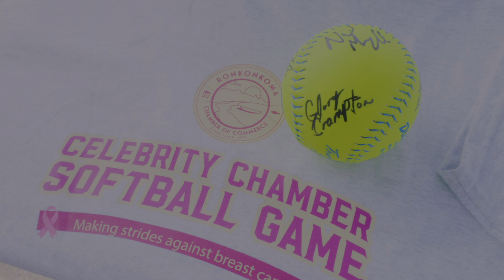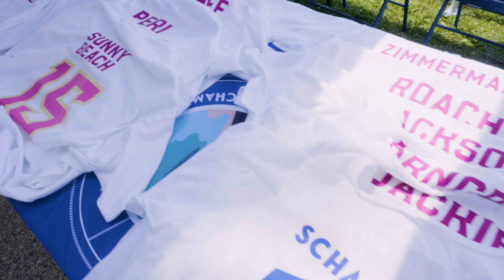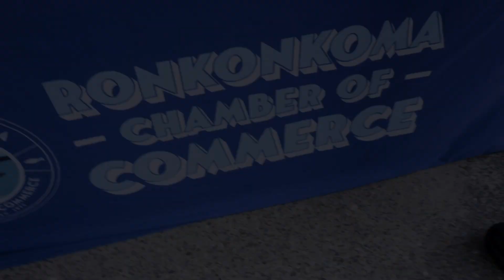The Donna Drake Show Visits The Celebrity Chamber Softball Game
Donna attends the Celebrity Chamber Softball Game to benefit Making Strides Against Breast Cancer as she speaks with members of the celebrity team about the importance of this event and how they got there.